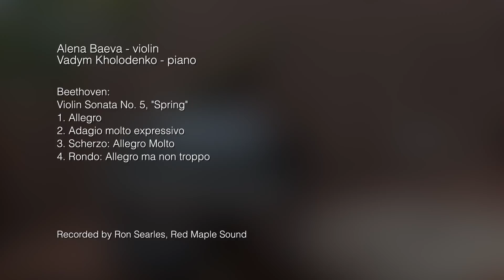Alena Baeva & Vadym Kholodenko - Beethoven Violin Sonata No.5, "Spring"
Allegro
Adagio molto expressivo
Scherzo: Allegro molto
Rondo: Allegro ma non troppo